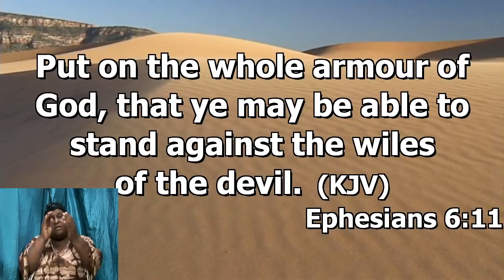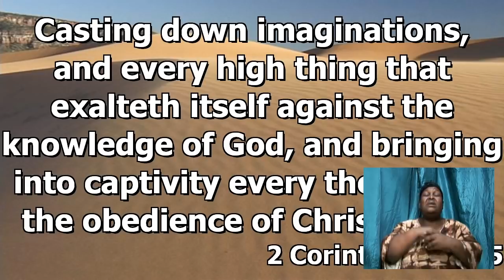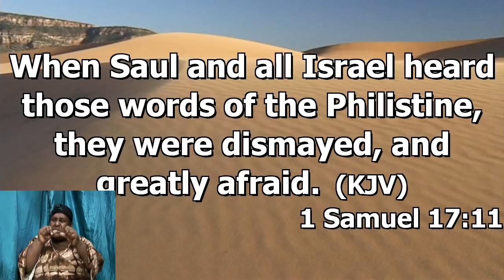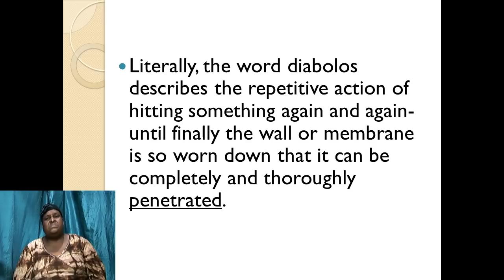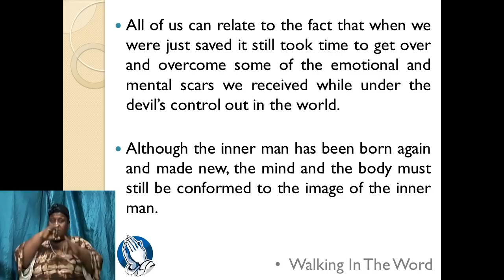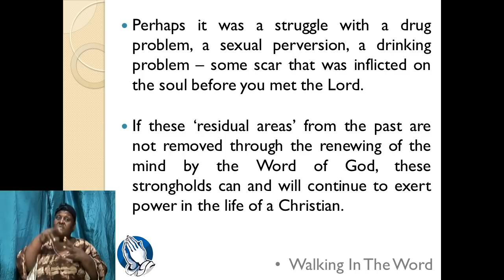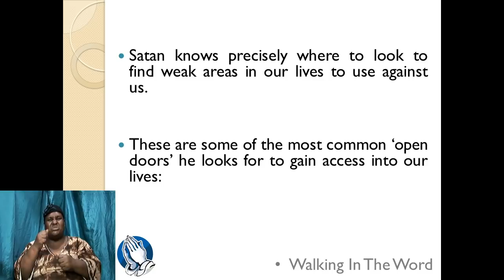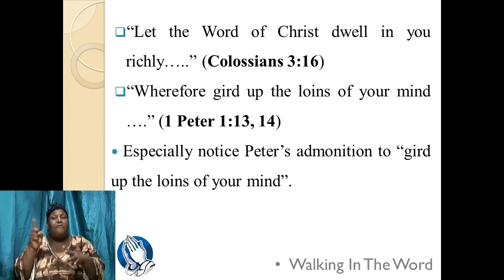August 19, 2020 [Bible Study] Bishop Garfield Daley "Walking In The Word"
Faith Chapel of Faith Apostolic Ministries Bible Study,  "Walking In The Word"